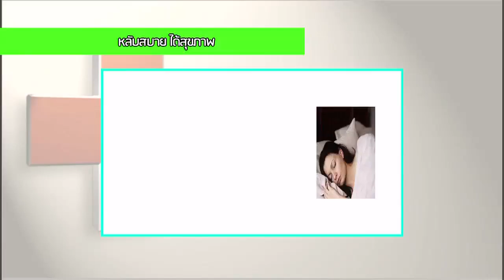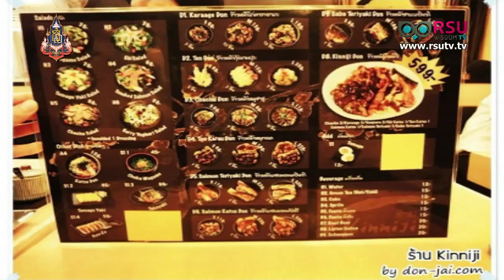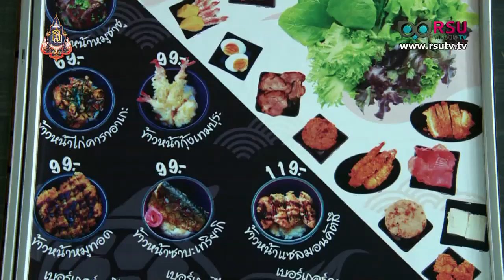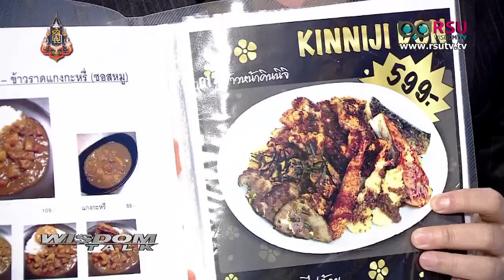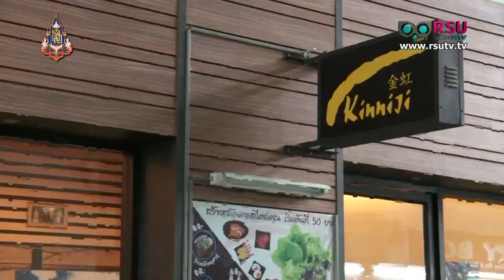รายการ Wisdom Talk : ตอน ถอดบทเรียนธุรกิจร้านอาหาร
สถานี อาร์เอสยู วิสดอม ทีวี (RSU Wisdom TV)

*รายการ Wisdom Talk : ตอน ถอดบทเรียนธุรกิจร้านอาหาร , ออกอากาศเมื่อวันจันทร์ที่ 26 สิงหาคม พ.ศ. 2556

*สัมภาษณ์ : ดร.วุธพงศ์ ลาภเจริญ รองคณบดีฝ่ายวิชาการและวิจัย, อาจารย์ปิยะรัตน์ จันทรยุคล รองคณบดีฝ่ายบริหารและการต่างประเทศ, คุณพีรพัฒน์ ตุลยาเดชานนท์ เจ้าของธุรกิจร้านอาหาร "คินนิจิ"

*ดำเนินรายการ โดย อรชุน รินทรวิฑูรย์

*ชมออนไลน์ตลอด 24 ชั่วโมง ทาง และ ออกอากาศผ่านดาวเทียมระบบ C-Band ผ่านกล่อง SUN BOX ช่อง 33, Qsat ช่อง 55, PSI ช่อง 163, GMM Z ช่อง 253, และ InfoSat, iDeaSat, ThaiSAT และ LeoTech ช่อง 135